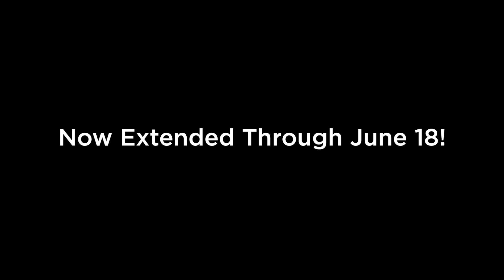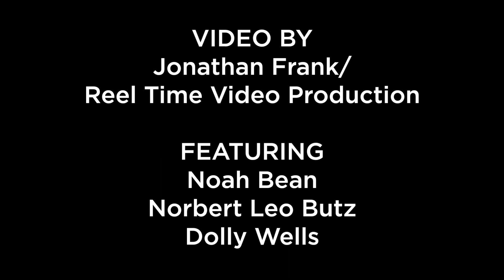The Whirligig Clip #2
Noah Bean, Norbert Leo Butz, and Dolly Wells in a scene from Hamish Linklater's THE WHIRLIGIG, directed by Scott Elliott. Running May 4 - June 18, 2017 at The New Group in NYC. Visit thenewgroup.org for tickets for tickets and more info.